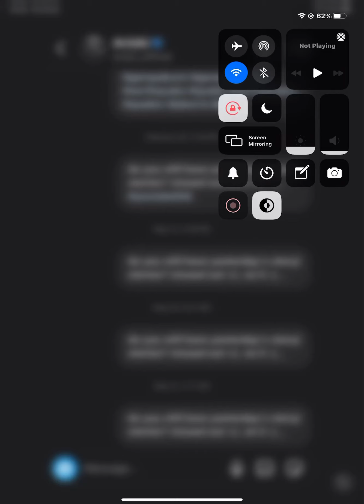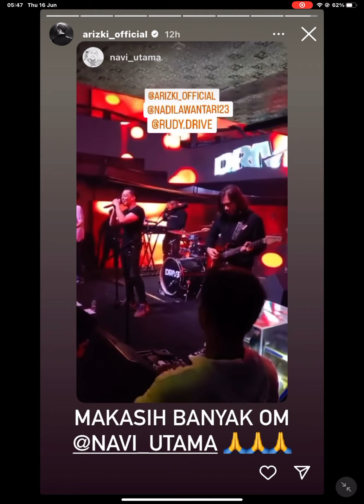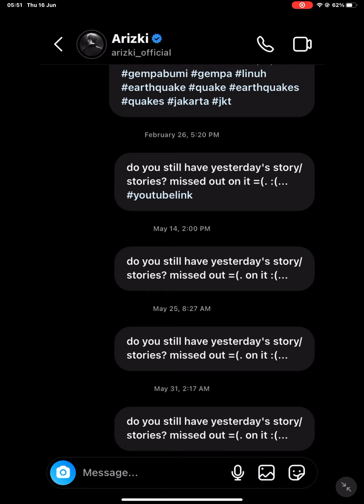16 June 2022